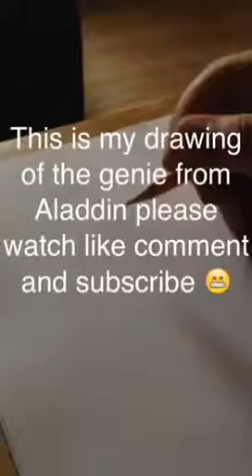drawing the genie from Aladdin part 1